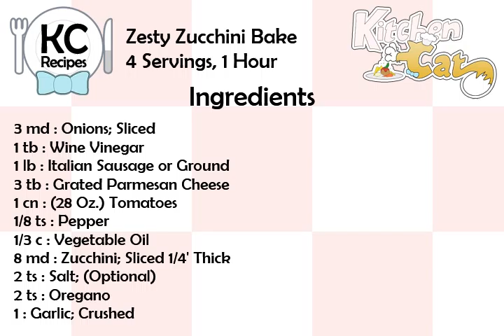Zesty Zucchini Bake - Kitchen Cat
★ Kitchen Cat ★ Zesty Zucchini Bake Recipe.
For this recipe you will need:
✰ ✰ ✰ ✰ ✰ INGREDIENTS ✰ ✰ ✰ ✰ ✰
3 md : Onions; Sliced
1 tb : Wine Vinegar
1 lb : Italian Sausage or Ground
3 tb : Grated Parmesan Cheese
1 cn : (28 Oz.) Tomatoes
1/8 ts : Pepper
1/3 c : Vegetable Oil
8 md : Zucchini; Sliced 1/4' Thick
2 ts : Salt; (Optional)
2 ts : Oregano
1 : Garlic; Crushed